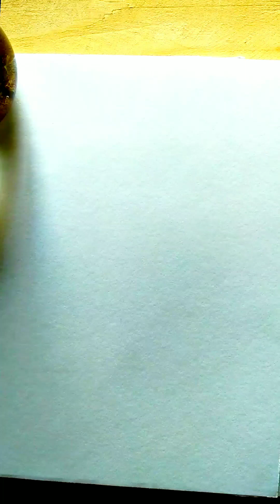happy Navaratri day -1//Navaratri special//Shailaputri maa drawing